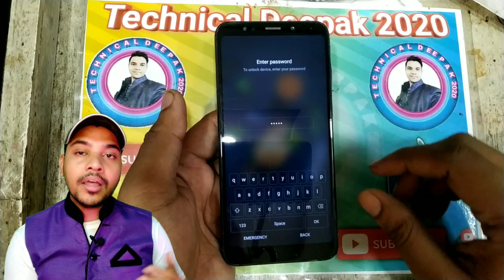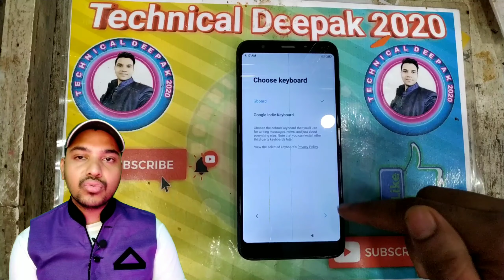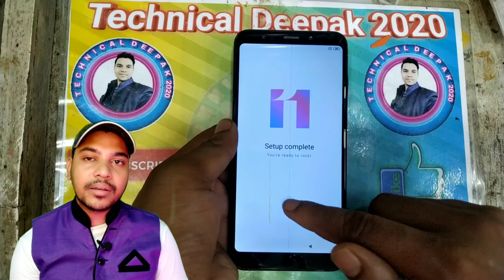Redmi note 5 hard reset | redmi note 5 pattern unlock 🔓🔑| redmi note 5 password remove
All_Redmi_Mobile_ Hard_reset